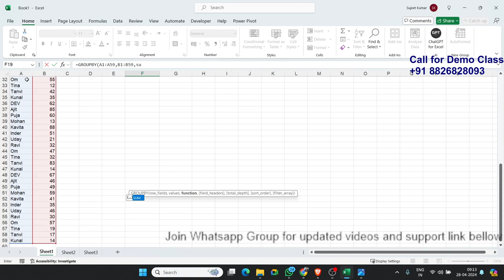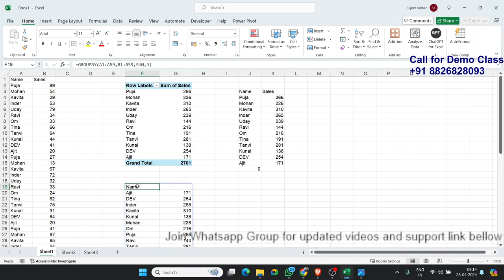New Excel Formulas - Group By